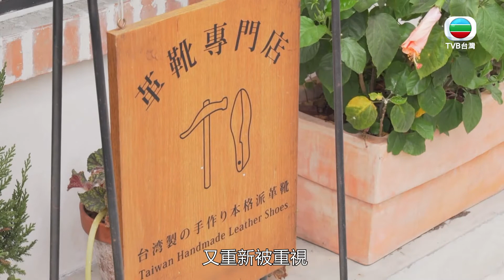【台灣這樣玩】台灣紅什麼｜美甲｜咖啡拉花｜皮鞋工藝｜葉靜涵｜汪筠熹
筠熹一雙玉手，也要享受公主級待遇？一試不同風格的美甲服務，指甲換上新裝，超治癒。再學習咖啡拉花藝術，向難度挑戰！

靜涵搜羅琳瑯滿目的皮鞋工藝，穿上女生大熱的牛津鞋、德比鞋及孟克鞋款，精緻在細節。